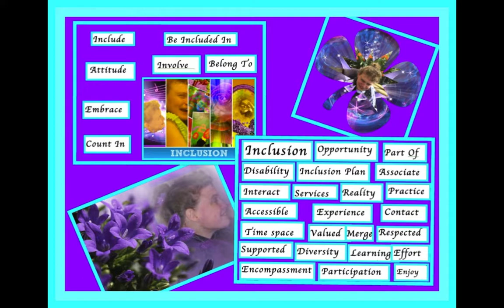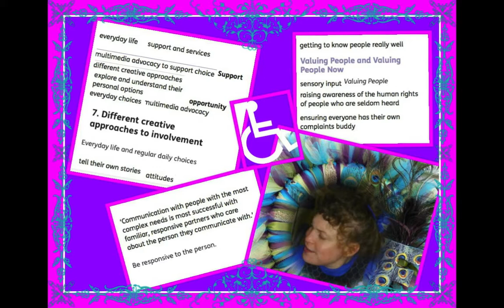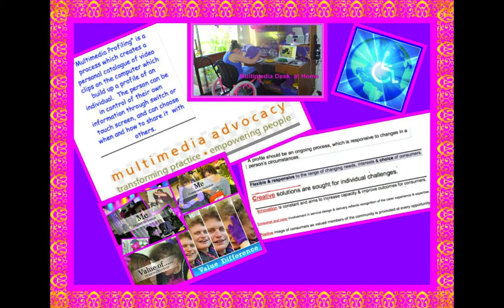World for Everyone Display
Slideshow of me being in the community with everyone else.
Inclusion is about all of us.